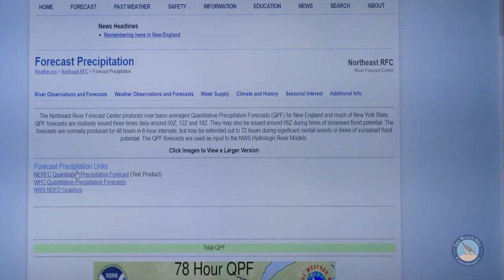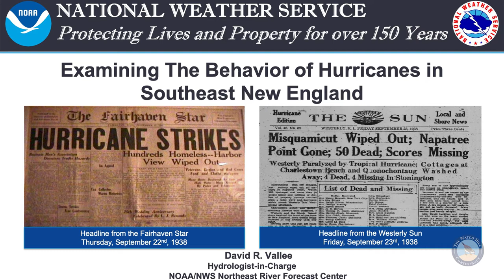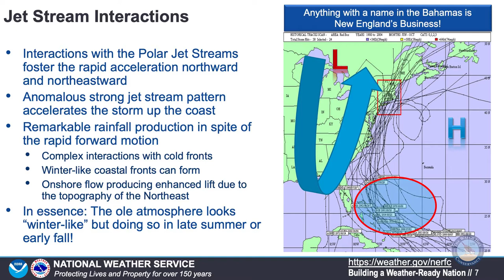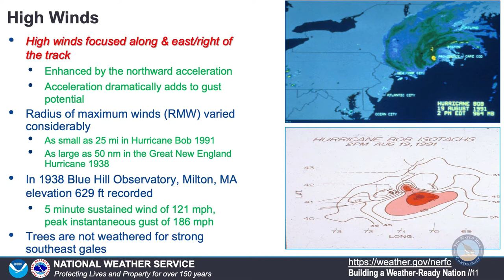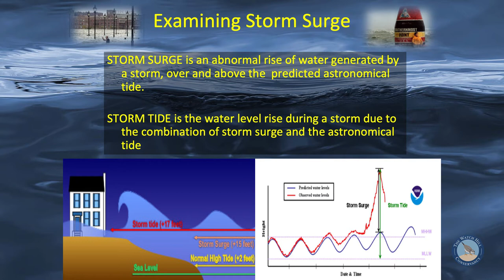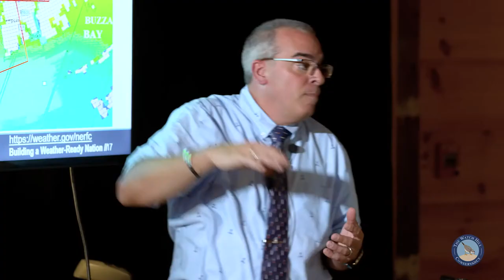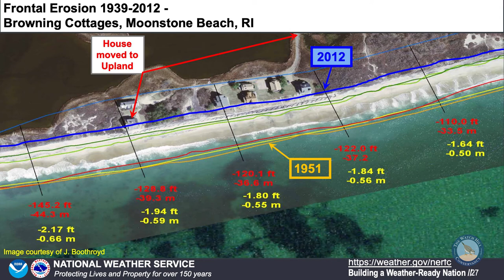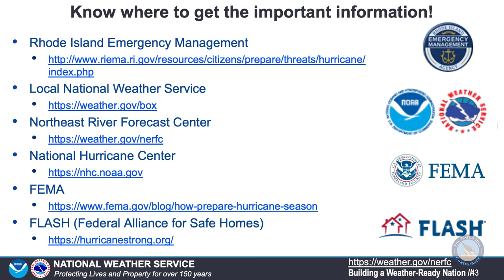Summer Wind: Hurricanes in Southeast New England. David Vallee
Lanphear LIVE! 2021. Presented by The Watch Hill Conservancy.